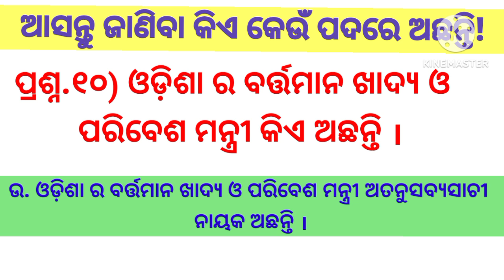Kia keu padarre achha nti!!sampurnbibarani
Kia keu padarre achha nti!!sampurnbibarani#samalpuri dekho samalpiri video krushi tips#odia video